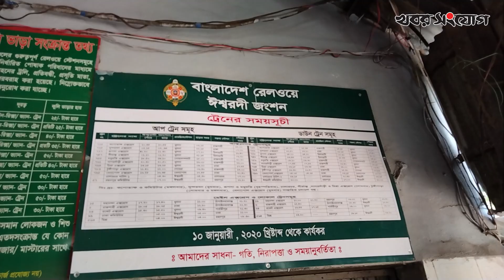আজকের ঈশ্বরদী যেভাবে শুরু! | Ishurdi | Pakshey | Rail | Ishwardi | Junction। Khobor Sangjog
রাজধানী বা পূর্বাঞ্চল থেকে যমুনা সেতু পেরিয়ে ট্রেনে পশ্চিমে গেছেন, এমন বেশিরভাগ মানুষের কাছে পরিচিত নাম ঈশ্বরদী। দেশের অন্যতম বড় রেল জংশন এটি।